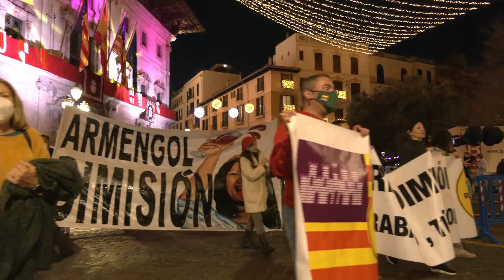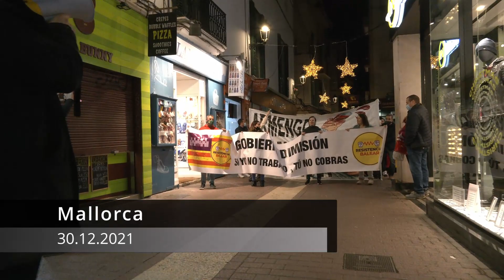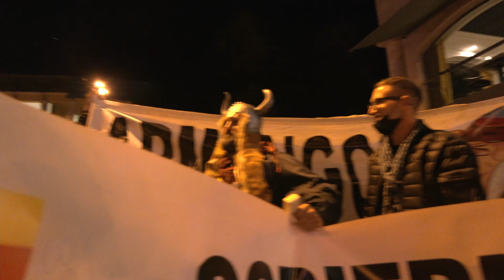Mallorca 30.12.2021 - Demo